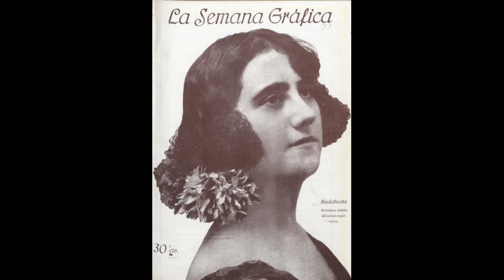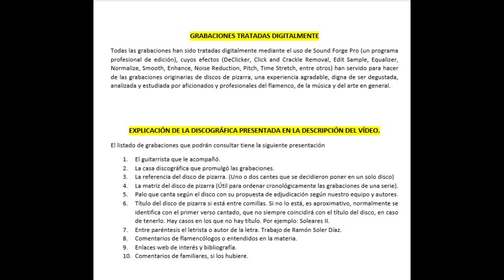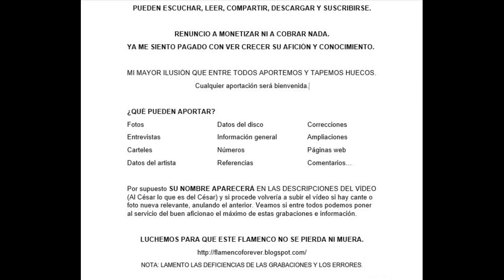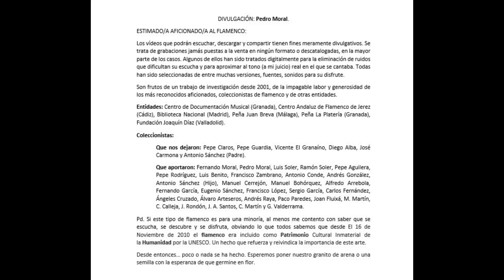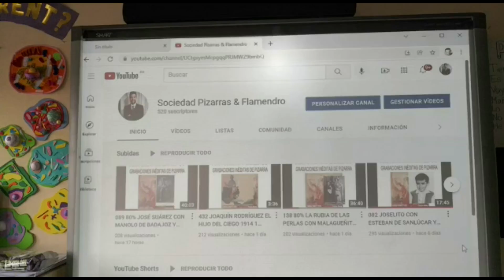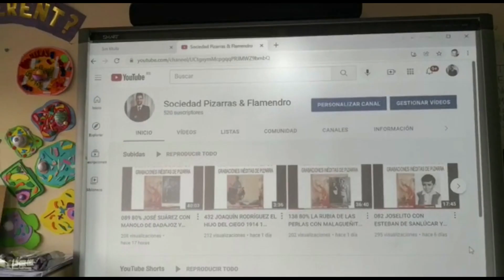(81 de 111) 99% LA ANDALUCITA y CANARIO COLMENAR CON YANCE Y BORRULL PADRE 1922 Y 23 + COPLA 18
LA ANDALUCITA
Cantaora de la que solamente en el mercado su cuenta con 3 grabaciones, pese a que grabó muchísimo.
Su voz o su forma de cantar puede gustar más o menos, pero lo que es una señal inequívoca es que controlaba muchos de los palos del flamenco, prueba de ella su amplia y variada discografía.
En ella podemos apreciar un aluvión por fandangos, pero además se pueden escuchar sones por malagueñas, alegrías, soleares, seguiriyas, vidalitas, milongas, caracoles, saetas, etc.
Sin olvidarnos de su absoluto dominio de la canción española (copla) tal y como en este volumen 1 pueden comprobar.

En fin, una cantaora injustamente olvidada que a buen seguro alguien en un futuro no muy lejano pondrá en el lugar que se merece, pues se sabía poco de ella tanto de su obra como de su vida, pero gracias a Sociedad Pizarras & Flamendro hemos podido dar con su hijo y nuera que nos están aportando innumerables fotos, carteles, artículos e información variada.

Ángeles Cruzado pondrá en orden esos archivos para disfrute y conocimiento del buen aficionao.

Saludos.

LA ANDALUCITA

149 LA ANDALUCITA Y CANARIO DE COLMENAR CON YANCE Y. BORRULL PADRE + COPLA CON ORQUESTA

00:01 Fandangos de Huelva "Lo conozco por la vela" (Fandangos de Juan Breva y aires de Pérez de Guzmán. Canta también el Canario de Colmenar)
02:50 Fandangos de Huelva "Compasión no te da" (Fandangos alosneros. Canta también el Canario de Colmenar)
05:26 Granaína "La vida se le acababa"
08:37 Fandangos de Huelva "Déjala que vaya y venga" (Fandangos del Cerro de Andévalo)
10:57 Canción "A tos los estrangis" (Con orquesta)
14:06 Saeta "De jazmines le voy a hacer una corona" "La Virgen de la Esperanza"
17:11 Saeta "De jazmines le voy a hacer una corona" "Debajo del palio"
20:16 Saeta "El Cristo de los inocentes" "Lo coronan de espinas"
23:40 Granaína "La vida se le acababa"
26:54 Pasodoble y Saeta "A la Virgen de la Esperanza" "Madre mía de la Macarena"
29:49 Canción "Clara y Cruz" (Con orquesta)
32:35 Canción y Media Granaína "Granada" (Con orquesta)
35:23 Pasodoble y Fandanguillo "La de la cara morena" (Con orquesta)
37:31 Saeta "Llorando la Magdalena"
40:12 Pasodoble "¡Ay, mi Sevilla!" (Con orquesta)
42:54 Canción "¡Agustín, Agustín!" (Con aire de Tanguillo y Recitado cómico)
45:38 Soleares "Contigo no igualó"
48:30 Maedia Granaína "He visto el remordimiento"
49:38 Fandangos de Huelva "Un fandango alosnero" (Fandangos de Alosno y de Cerro de Andévalo)